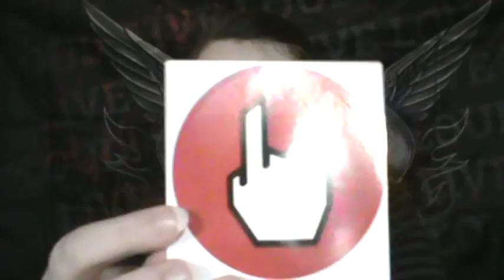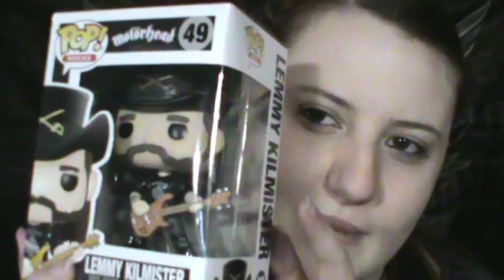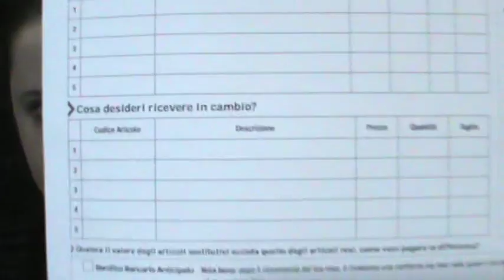Unboxing Emp!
Dopo mille anni, finalmente un altro ordine su Emp!